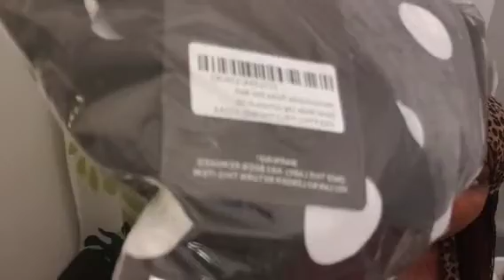Mini Try On Haul/ PrettyLittleThing/First TimeEver💃